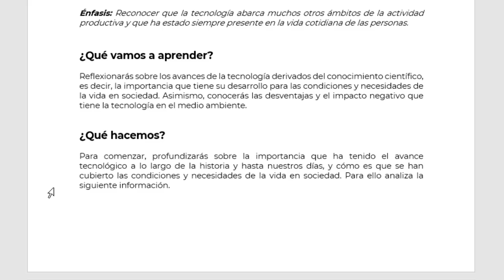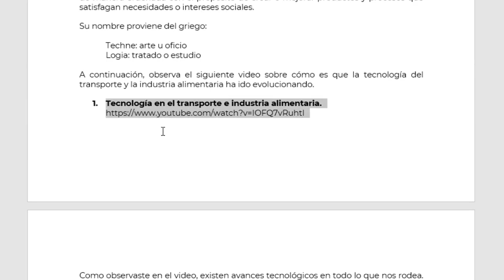APRENDE EN CASA 2 SECUNDARIA 2DO GRADO FISICA MARTES 26 DE ENERO DESCARGA TU CLASE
@RENO MATH  DESCARGA TU CLASE
MARTES 26 DE ENERO
MATERIA: FÍCICA
CLASE: AVANCES TECNOLÓGICOS DERIVADOS DEL CONOCIMIENTO CIENTIFICO
LINK :c :